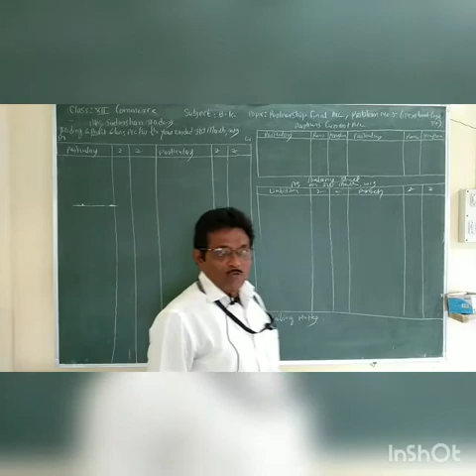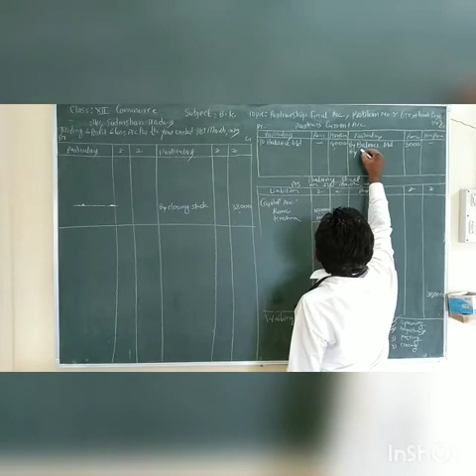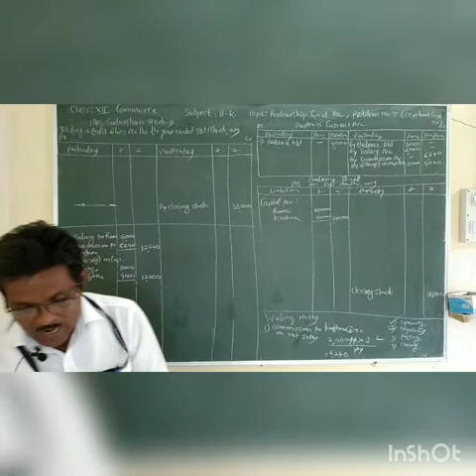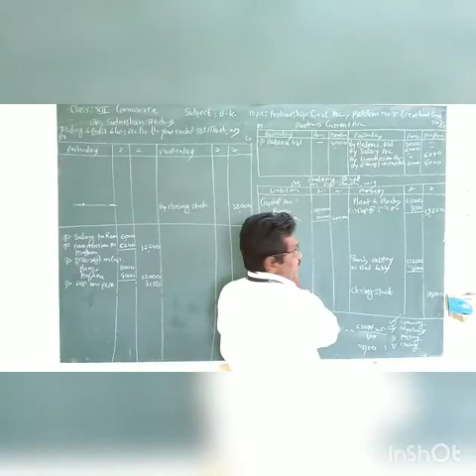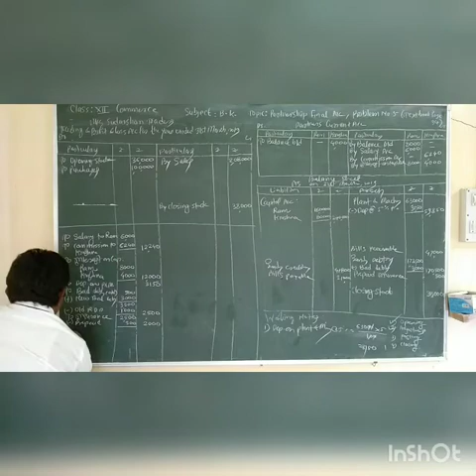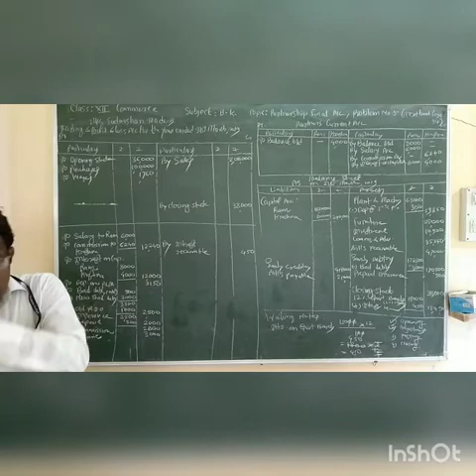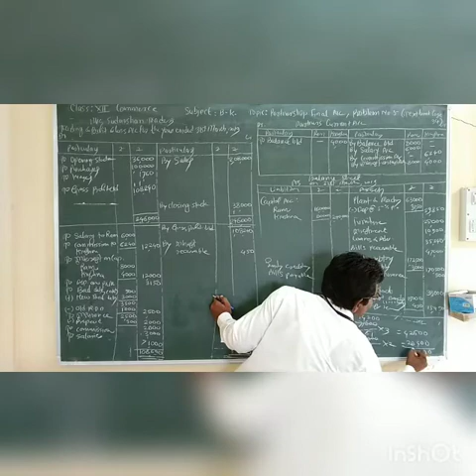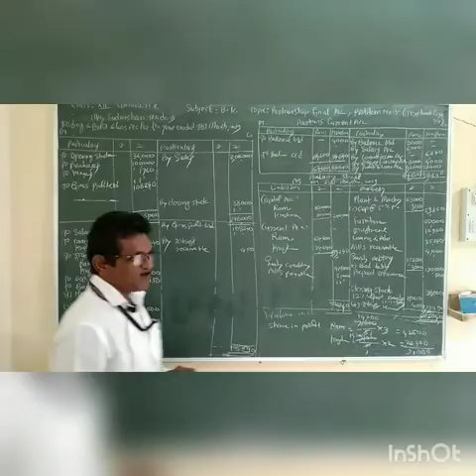Commerce- 12th Commerce/ Book keeping & Accountancy/ Chapter 1 / Lecture 7/ Mr. Naresh Ghag